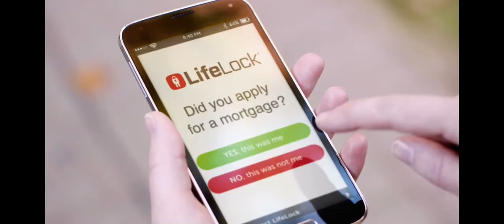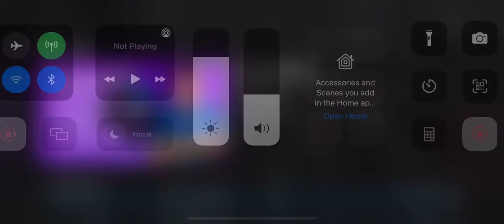LifeLock TV Commercial, ‘Bank’